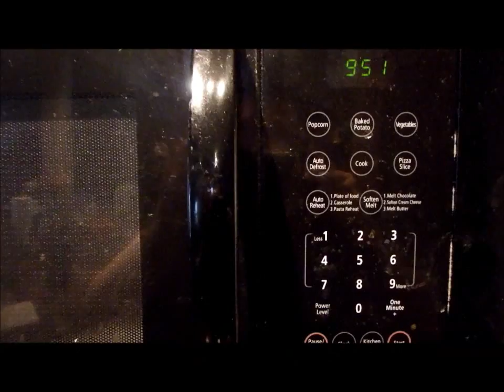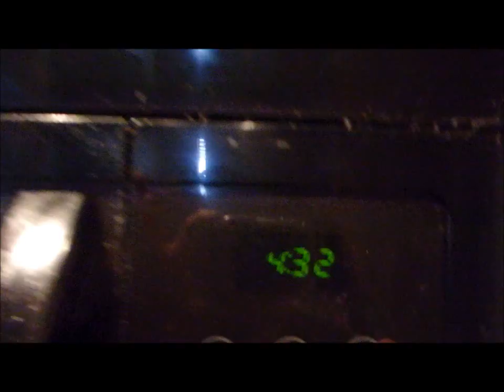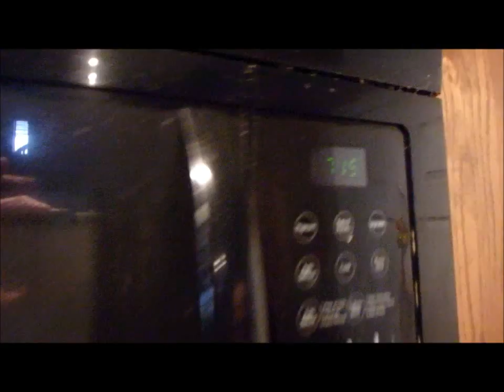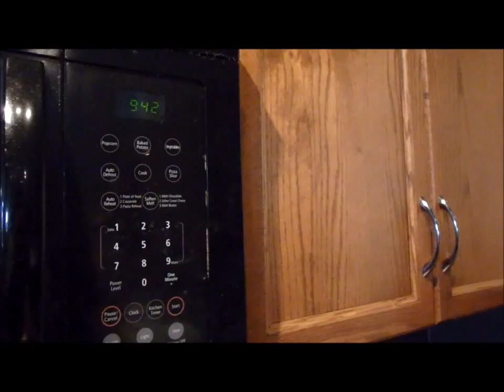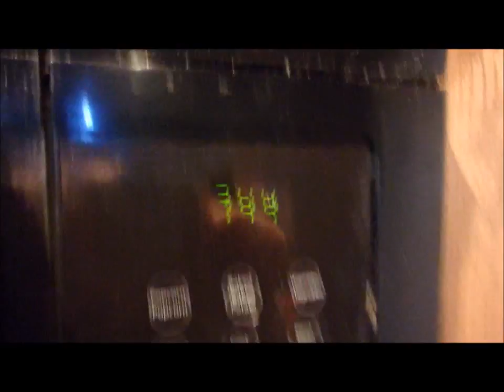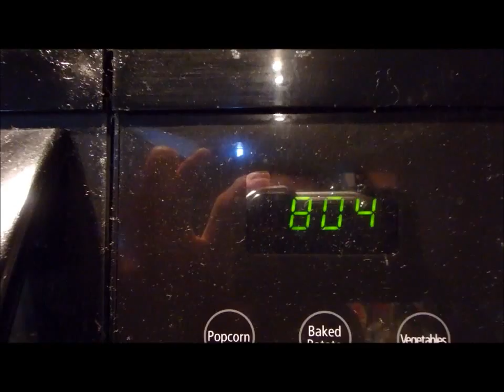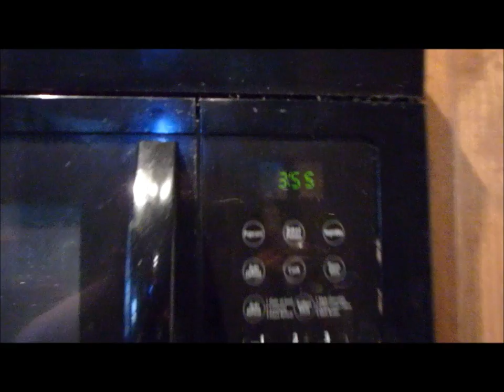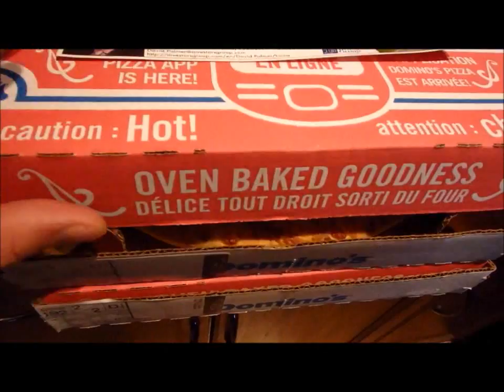Weekly VLOG June 29th-July3rd/15 The Bus Driver Pressed The Wrong Button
Hey Everyone!!!  So for this week, I start in a new Dept in my work!!  It actually surprisingly went very well and nothing went bad.  On Friday I had an early 6am shift.  We finalized our plans for the Stampede and Id be going to the Stampede on Sunday with my Co Workers.